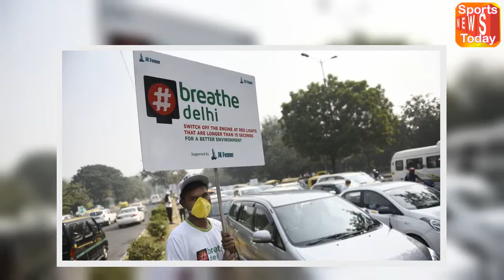Women’s Indian Open golf to be advanced in 2018 due to Delhi’s air pollution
In view of the poor air quality in the National Capital Region (NCR) this week, the Women’s Indian Open golf tournament will move to a “new window” from next year.“We are looking at a pre-Diwali week, probably October 24-27, but (tour) schedules need to be taken into account as well,” said Champika Sayal, secretary general of the Women’s Golf Association of India (WGAI).READ | Delhi Half Marathon: A race where runners stand to lose more than win  The conditions have caught both the WGAI and Ladies European Tour (LET), the co-sanctioning body, unaware.“When we left Abu Dhabi (after the last event) on Sunday, there was no advisory,” said a LET official.Tournament director Joao Pinto of the LET said the reaction from players was mixed.“While some are concerned, others are okay.The conditions are not ideal, but they (players) have been through worse.A couple of years ago, the air quality during an event in Beijing was worse,” he said.Barring a couple of players complaining of dry throat, no health issues have surfaced.Around 200 masks have been given out and doctors are stationed at vantage points of the DLF Golf & Country Club.To cut down on exposure, players are moving in carts from one tee to another.“The use of masks is up to the players and a lot of the European girls are not wearing them,” said Sayal.Compared to Wednesday, when the pro-am was delayed by two-and-half hours and reduced from 18 to 9 holes, visibility was better on Friday.